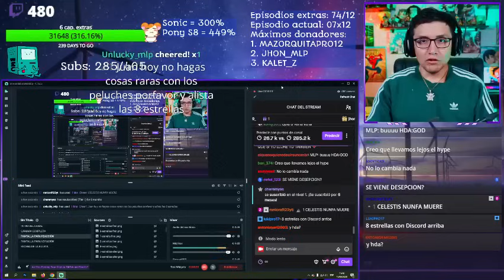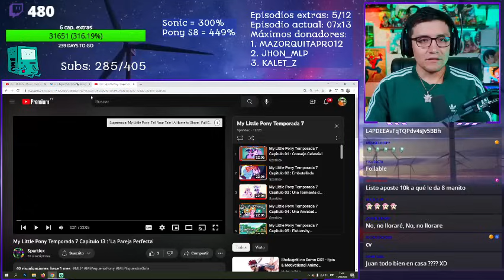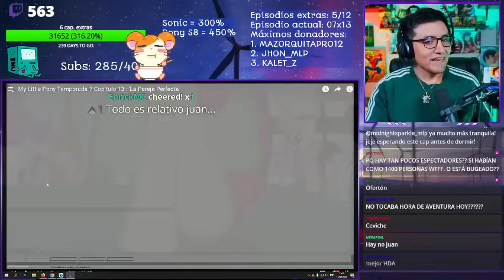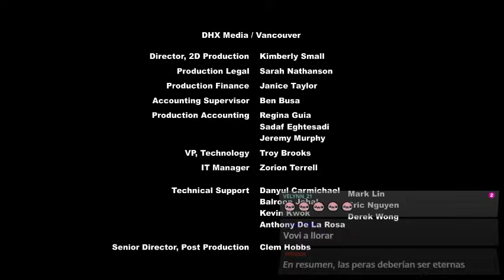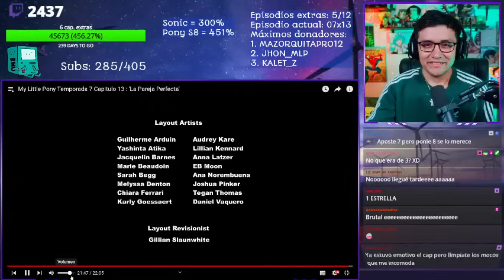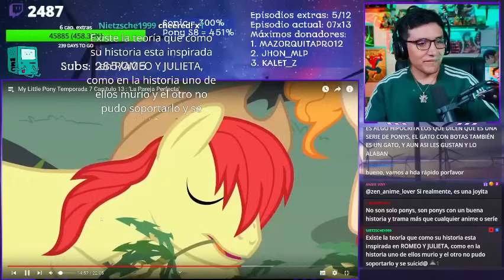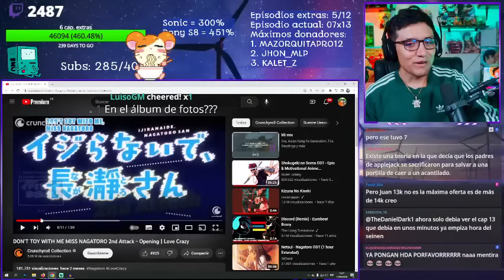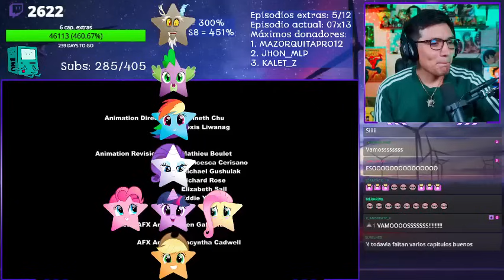JUGANDORCRITICON reacciona a MY LITTLE PONY S7 Cap. 13 - La Pareja Perfecta